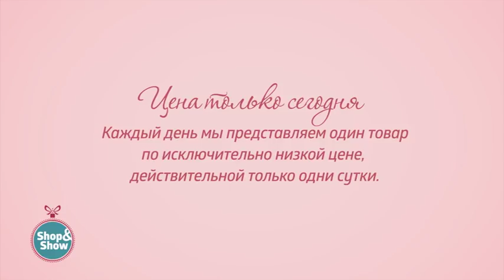Комплект «Принцесса Луиза». Shop & Show (Украшения)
[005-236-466] Комплект «Принцесса Луиза» (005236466)